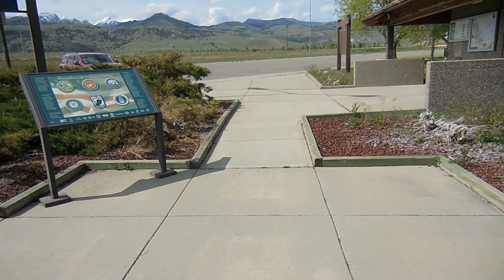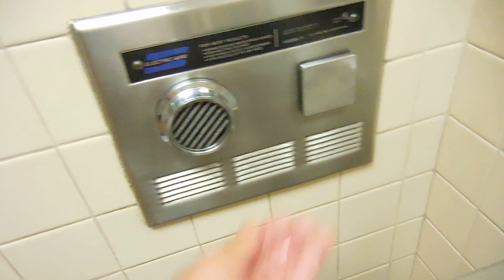Parque Nacional Yellowstone,2016.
Parque Nacional Yellowstone area Montana.
El parque Yellowstone comprende 3 estados  por donde entramos fue en el estado de Montana que es la parte norte del parque,en la parte Oeste corresponde al estado de Idaho, y donde se encuentra casi en su totalidad el parque es en  Wyoming  que es la parte Este ( East ).